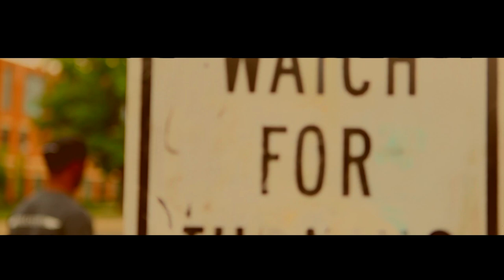Mekka Don Ft. Philly P - The Real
@MekkaDonMusic Ft. @Philly_P (prod. by @ThaAudioUnit

Mekka Don and Philly P link up with Ohio Producer AU on a lyrical track that shows their love for Ohio and their passion for music. The video features a special cameo from Buckeye legend Scoonie Penn and an Ohio Players sample. It doesn't get realer than this.   Check out the new video, "The Real."  The song is the lead single off of Mekka Don's Upcoming EP "Listen Up"